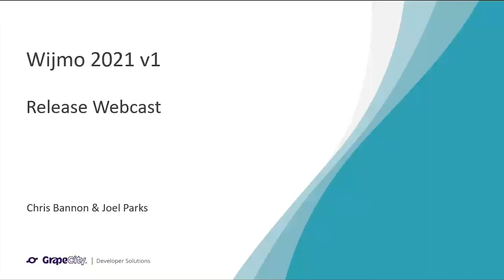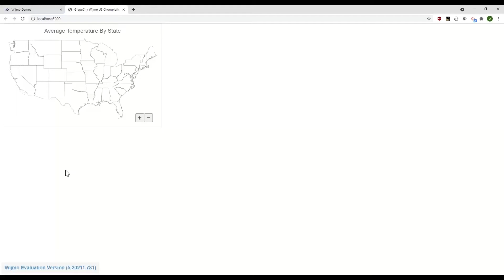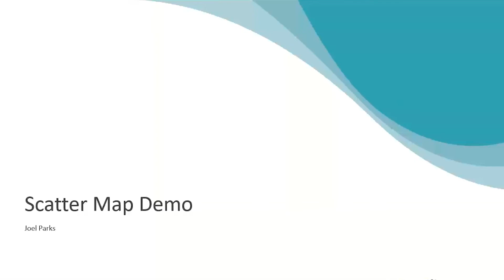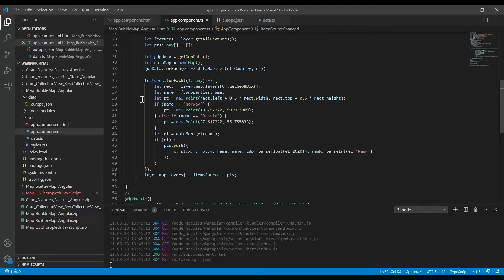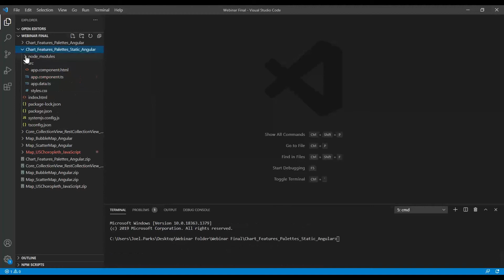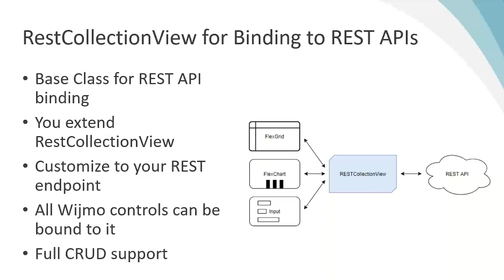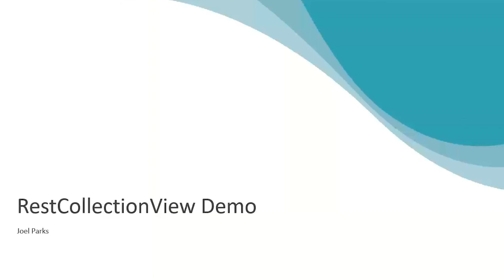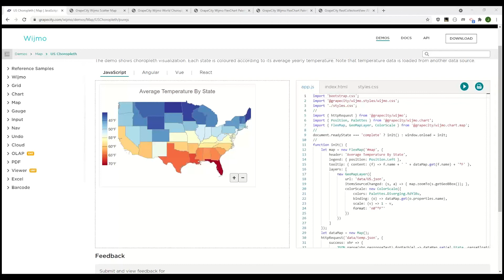Wijmo 2021 v1 Release Webinar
Join Wijmo Global Product Manager, Chris Bannon, and Technical Engagement Engineer, Joel Parks, as they discuss some of the exciting new features available in Wijmo 2021 v1, including RESTCollectionView, FlexMap, and more!